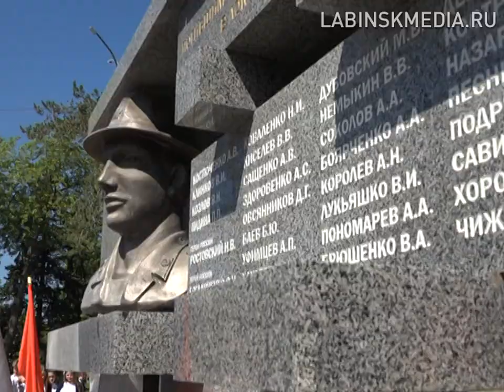День пограничных войск.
В Лабинском районе отметили День пограничника. Мероприятие прошло на площади Победы.